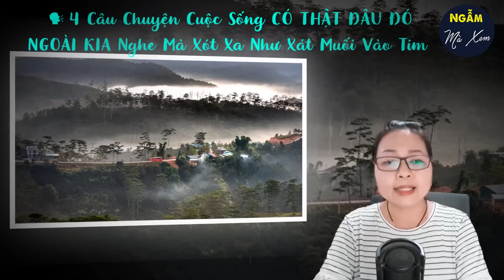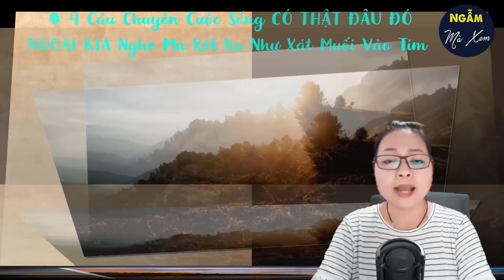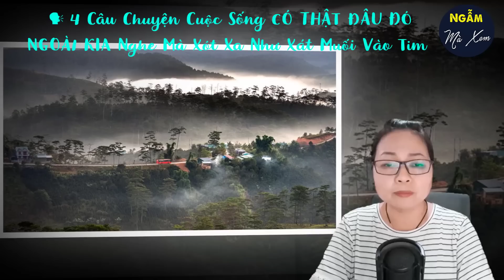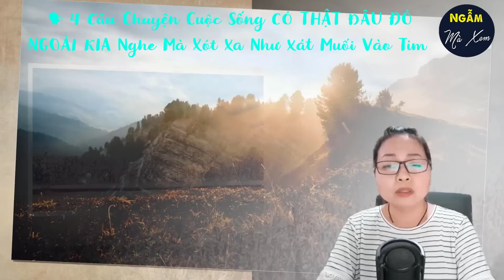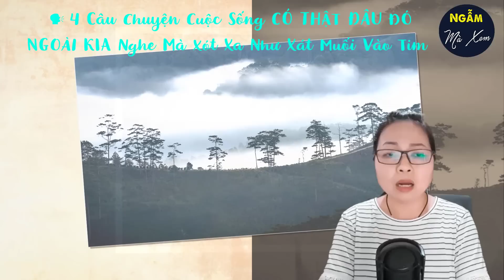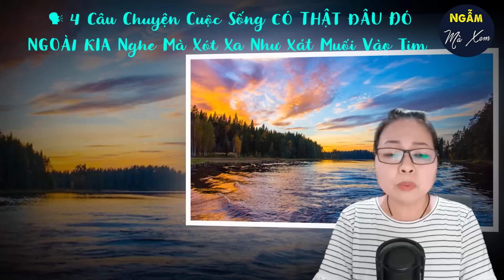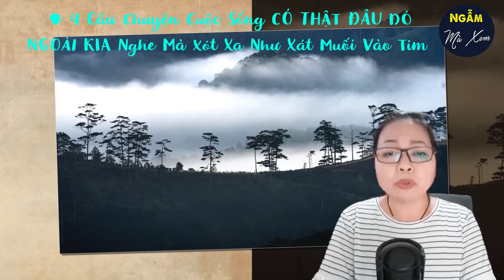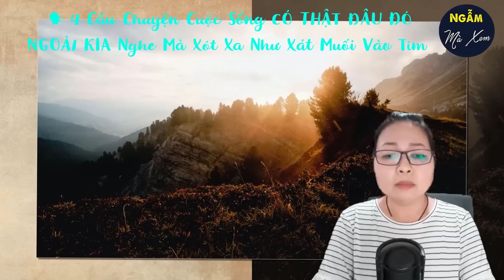🗣 4 Câu Chuyện Cuộc Sống CÓ THẬT ĐÂU ĐÓ NGOÀI KIA Nghe Mà Xót Xa Như Xát Muối Vào Tim | Ngẫm Mà Xem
Trong cuộc sống có được gia đình hoàn chỉnh là một điều cực kỳ may mắn. Bởi vì, đâu đó ngoài kia có không ít gia đình không đầy đủ với rất nhiều lý do. Có những gia đình chỉ có cha và con mà vắng bóng đi người mẹ bởi vì người mẹ ấy bỏ đi theo người đàn ông khác. Nỗi đau của người vừa làm chồng, làm cha thật sự rất lớn. Cộng theo đó là sự vất vả nhân đôi. Hay cũng có những gia đình vì tai nạn bất ngờ mà người chồng ra đi để lại vợ và con thơ. Nỗi đau này không gì có thể lột tả hết được. Nhưng cuộc sống mà, người ra đi thì đã ra đi, còn người ở lại vẫn phải cố gắng sống tiếp. Vì vậy, Vân Anh mong rằng, thông qua những câu chuyện cuộc đời ngắn ngủi này quý vị và các bạn có thể hiểu một điều rằng: Hãy trân trọng những gì mình đang có. Bởi vì, có thể những gì bạn đang cho là quá đỗi bình thường ấy lại là niềm mong ước mà rất nhiều người đang muốn có.